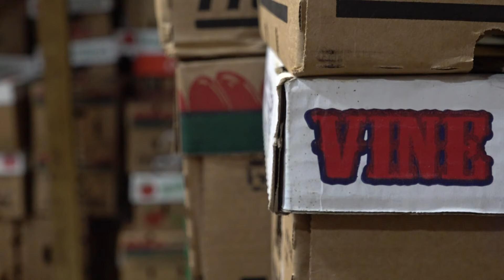Farmers, food banks missing out on funding after TN Dept. of Agriculture misses grant deadline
The Tennessee Department of Agriculture missed the deadline for the Local Food Purchase Cooperative Agreement Program.